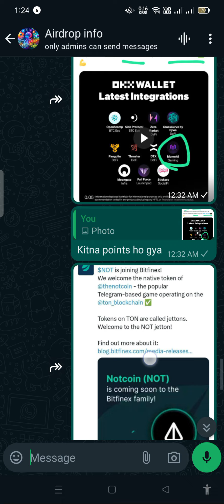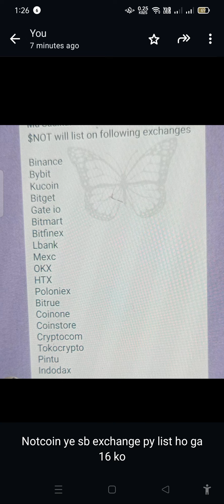NOTCOIN ON BINANCE